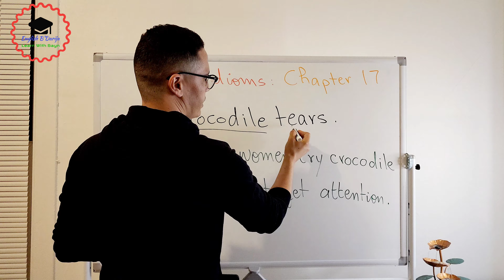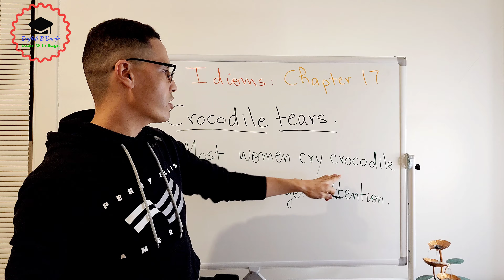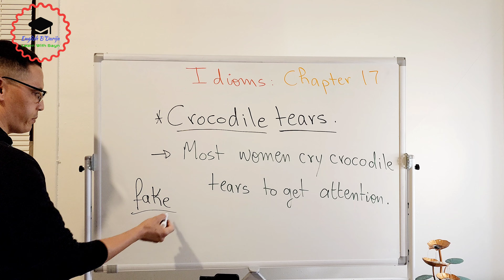English B'Darija Idioms Ep17 التعابير بالإنجليزية في الدارجة الحلقة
مرحبًا بك في عالم تعلم الإنجليزية بالدارجة المغربية! في هذه القناة، سنأخذك في رحلة ممتعة لفهم واستخدام التعابير والعبارات الإنجليزية بالطريقة الدارجة في المغرب. ستجد هنا دروساً ممتعة ومفيدة تتيح لك تطوير مهاراتك في اللغة الإنجليزية والدارجة معًا. انضم إلينا وشارك في هذه الرحلة التعليمية المثيرة!"

Translation: "Welcome to the world of learning English in Moroccan Darija! In this channel, we'll take you on an enjoyable journey to understand and use English expressions and idioms in a Moroccan way. You'll find fun and informative lessons that allow you to develop your skills in both English and Darija. Join us and be part of this exciting educational journey!"